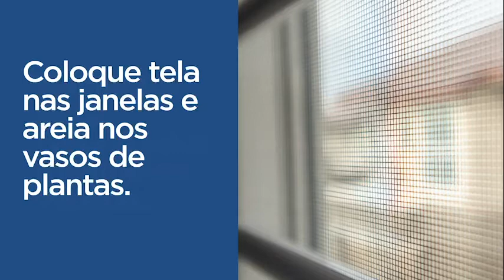Dengue: orientações - 14 de maio de 2022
Mantenha-se em alerta contra a Dengue, Zika Vírus, Chikungunya, e Febre Amarela. Combata os focos de acúmulo de água, locais propícios para a criação do mosquito Aedes aegypti.

Não deixe acumular água em latas, copos plásticos, pneus velhos, vasos de plantas, garrafas, tambores e lixeiras, entre outros. Proteja sua casa com telas e produtos repelentes.

Proteja sua família!